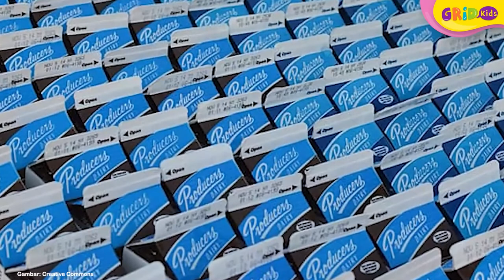Alasan Kenapa Kita Harus Mengocok Susu Kotak Sebelum Diminum - Fakta Menarik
Hi kids, karena lebih simpel, banyak yang lebih suka minum susu kemasan langsung minum. Tapi, apakah kids pernah memperhatikan di kemasannya, kalau kita diminta untuk mengocok susu kemasan sebelum diminum. Tapi, kenapa harus dilakukan ya? Yuk, kita cari tahu!

Sumber: REUPLOAD BOBO

GRIDSKIDS ARE ALL ABOUT FUN!

Produser: David Togatorop
Editor: Sigit Purnomo, Iveta Rahmalia
Script Writer: Angela Ribka S, Ifrani, Della Widiawan, Diana Mawarsari
Creative Art : Dyta Alifa, Akmal Nadhif Predika